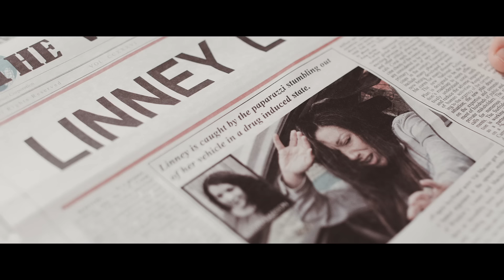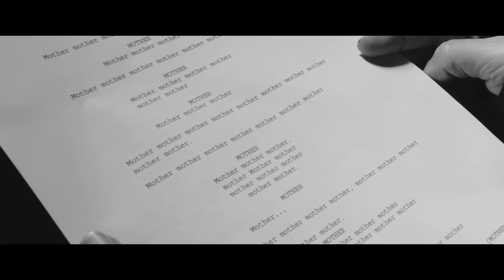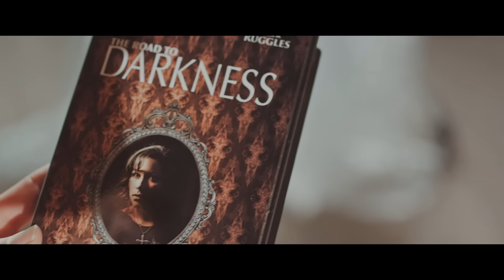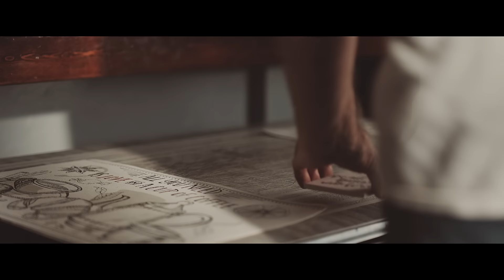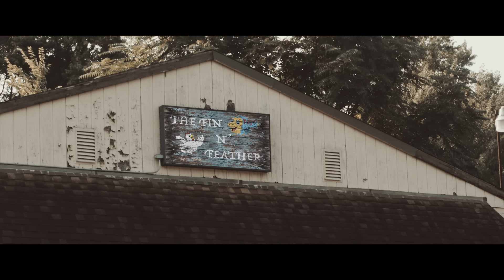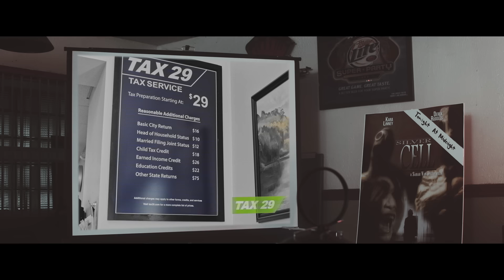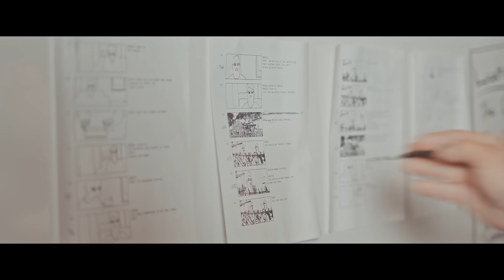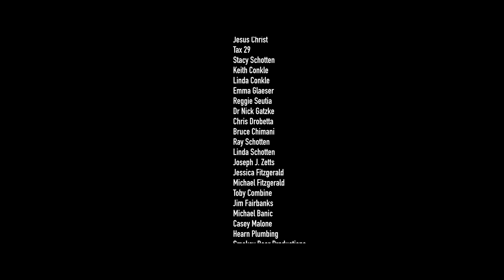The Abiding Nail | Full Movie | Inspiration to get right with the LORD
A Hollywood actress, after a harrowing public breakdown fueled by drugs shatters her career, returns to her small hometown to live with her Dad, a former pastor, who tries to influence his daughter for the LORD.

Stars Ashley Rozzi, Walter Valantine

Directed by William Victor Schotten